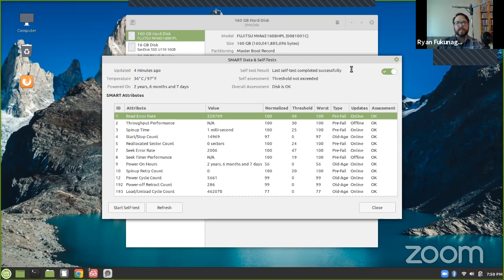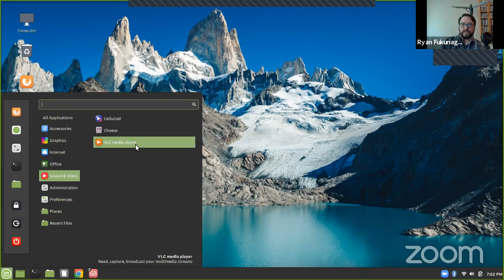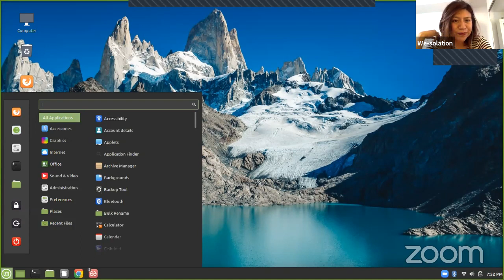WE-SOLATION: Let's Talk Tech with Ryan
Ryan Fukunaga is the founder and Executive Director of Free Geek Toronto @FreeGeekTO
Free Geek is a not-for-profit organization that works as an employment social enterprise. Their goal is to use unwanted electronics/computers to increase access to technology, offer employment and training opportunities, and reduce the environmental impact of technology.

Hot tips from this episode:
*Supporting open source community helps strengthen the sharing economy
*Not recommended to take your phone apart unless by someone experienced
*Don't take your laptop to bed and on blankets where it gets hot and can't breathe
*Clean when needed
*Best to power down your laptop/computer regularly to make sure any potential corrupt sites get rebooted
*Important to always have firewall and antivirus software

Resources:
(For repairs and support the right to repair movement)
WE-SOLATION is an ongoing series aimed at bringing people together to have fun while learning about sustainable living. Don’t forget to use wesolationnation and tag us on Instagram when you share our posts, stories or learnings with us. One beautiful human per episode will be selected to win a personalized thank you note on seed paper along with some blank seed paper to continue spreading the wesolationnation love